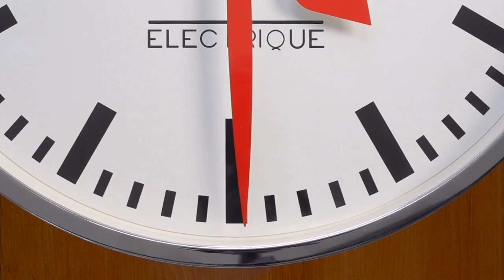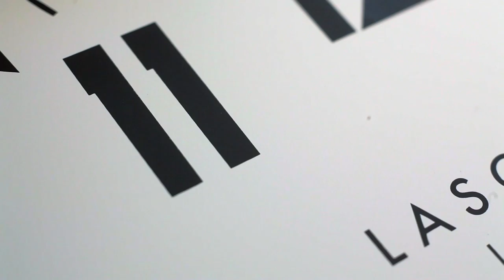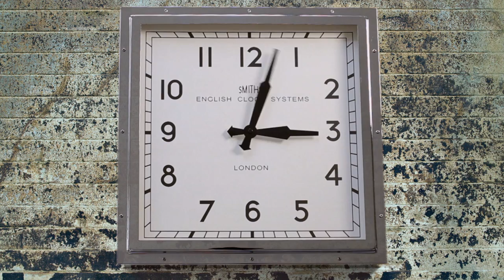Roger Lascelles Clocks Film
About Time! British clockmaker Roger Lascelles Clocks of London insight.